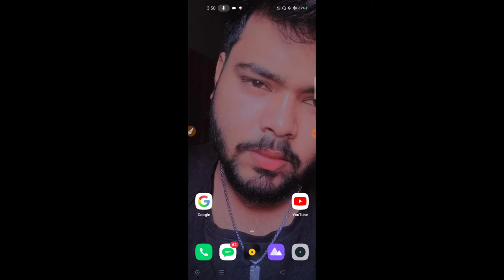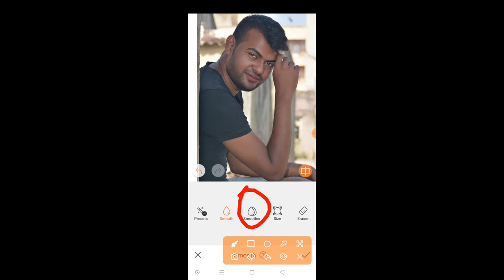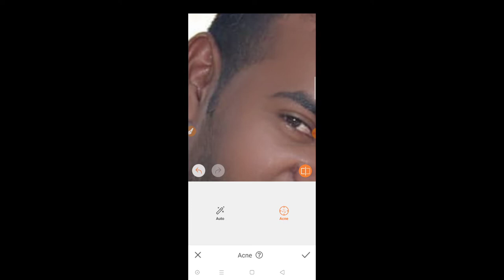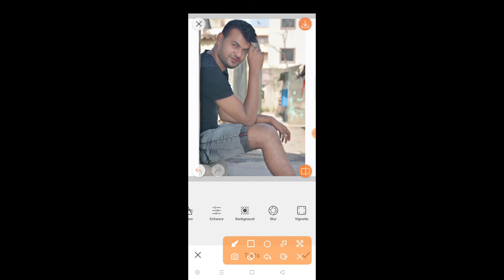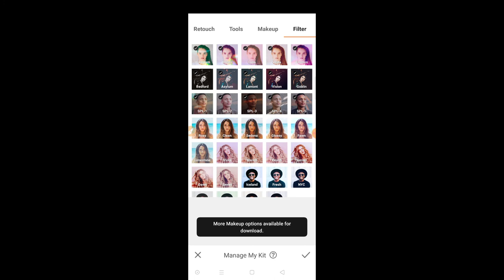How to Airbrush Face Editing video | Airbrush Editing Tutorial New track | Best Editing Tutorial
Want to know 😊 How to Airbrush Face Editing video | Airbrush Editing Tutorial New track | Best Editing Tutorial

Video Edited By - PowerDirector ( Mobile )
Video Recorded By - Du Screen Recorder
Mobile - Realme 6 ( 6gb, 128gb )

     ∆_Dᴏᴡɴʟᴏᴀᴅ ᴀᴘᴘs ᴜsᴇᴅ_∆

🎶ᴍᴜsɪᴄ ᴄʀᴇᴅɪᴛ- NCS

   🔸 ▬⃟   Mʏ Sᴏᴄɪᴀʟ Lɪɴᴋs   ⃟▬🔸

Your Query-
1.alightmotion,
2.new status tutorial,
3.trending new status tutorial,
4.light flicker status,
5.ghanta color status tutorial,
6.night color status tutorial,
7.lightroom Editing Preset,
8. best preset,
9.top preset link,
10.top 10 preset,
11.PicsArt Editing Tutorial,
12.PicsArt Background Editing,
13.PicsArt Editing,
14.how to make new trending status video,
15.how to create trending status video,
16.how to make colour flash status video,
17.how to make colour blink status video,
18.how to make colour flicker status video,
19.how to make new trending Instagram status video,
20.how to make new trending snacks status video,
21.how to make new trending 22.WhatsApp status video,
23.new status video tutorial Hindi,
24.colour change hone wale status 25.video kaise banaye,
26.ghanta status video kaise banaye,
27.status video kaise banaye,
28.colour flicker status video kaise banaye,
29.how to make a status video,
30.new style status video kaise banaye,

               ™____Kr_ErFan___™